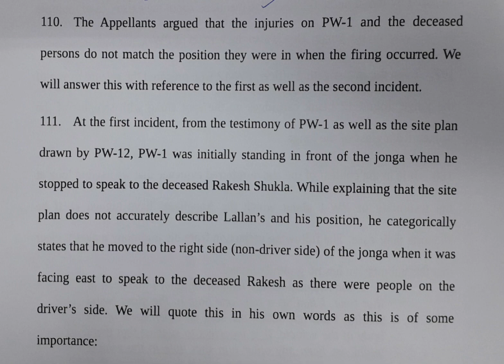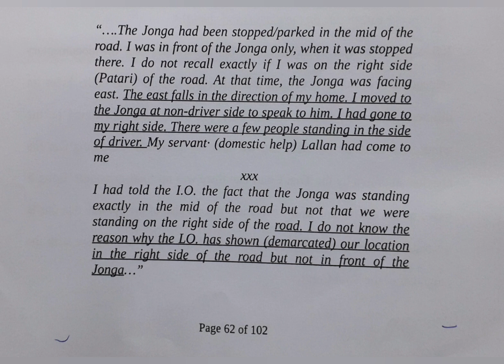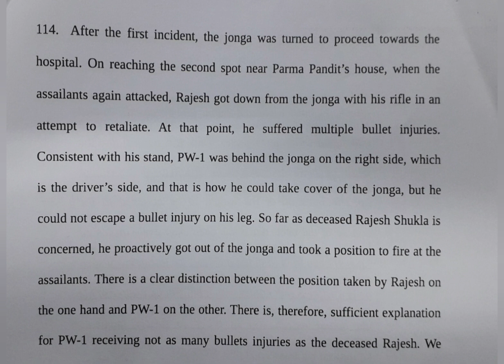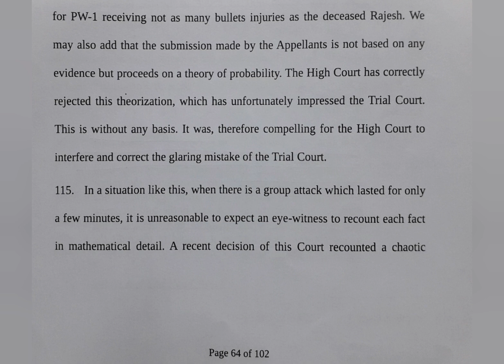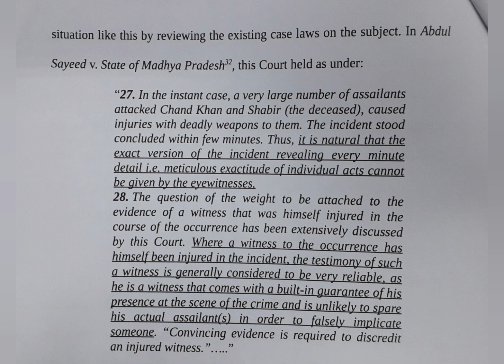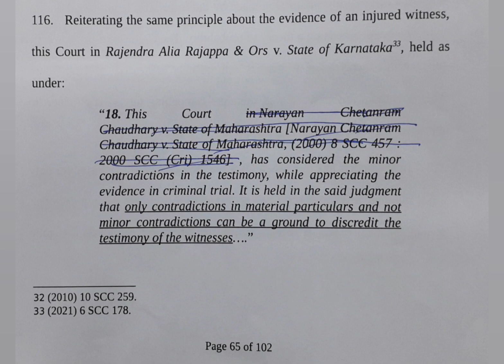120 WPM | English Shorthand | Supreme Court Judgments | Ashok Kumar vs. U.P. (5)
Supreme Court Judgment dated 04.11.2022 titled Ashok Kumar Singh Chandel vs. State of U.P.